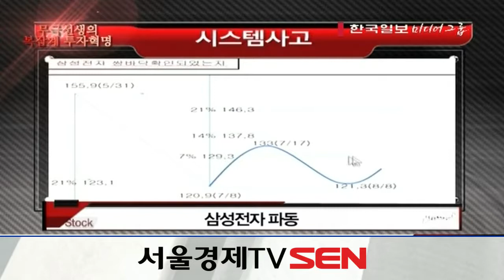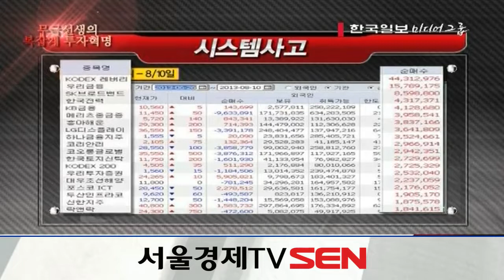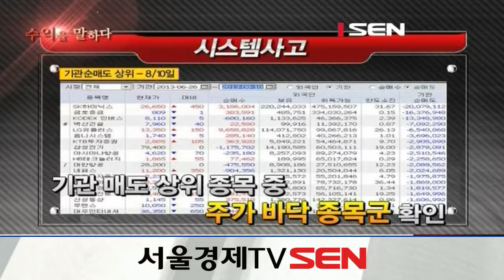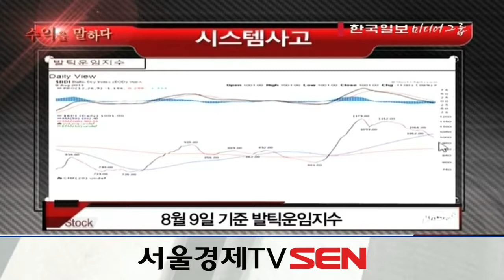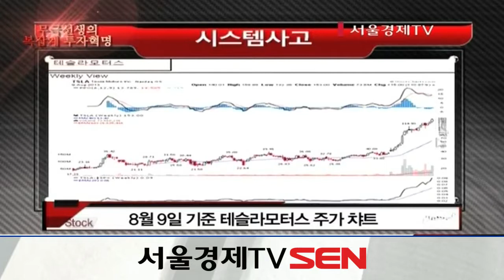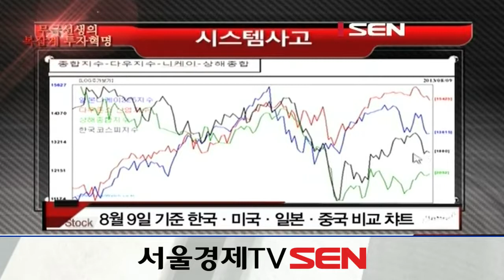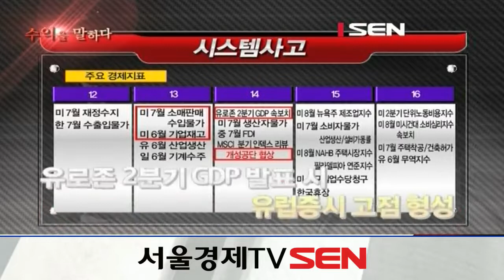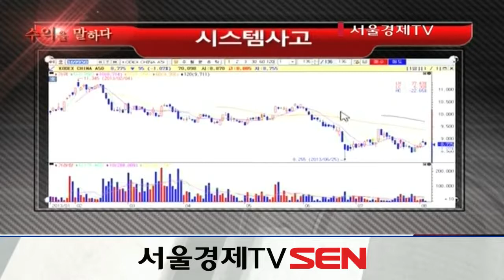20130814_수익을 말하다_무극선생의 복잡계 투자혁명_40회